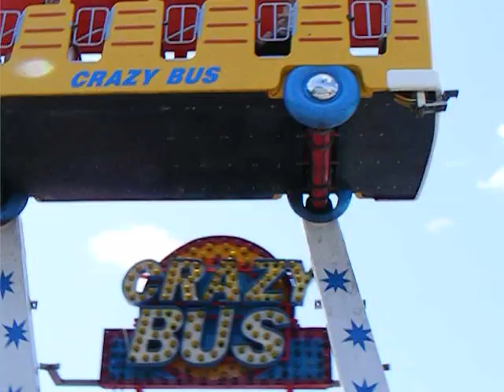Dani & Colin Crazy Bus 4th July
Dani & Colin on the Crazy Bus Ride on the 4th of July 2008